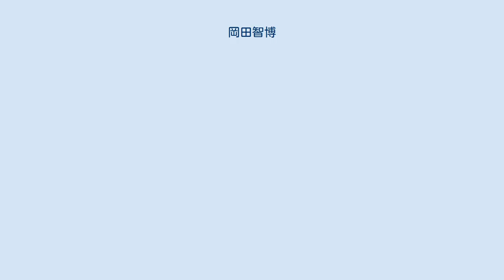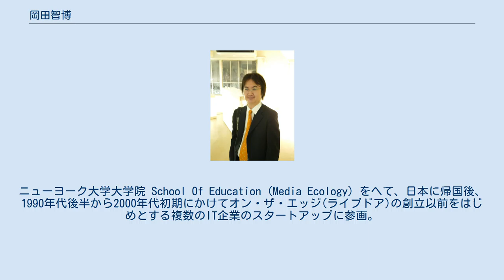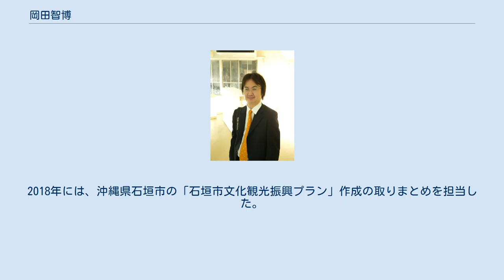岡田智博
岡田智博、2008年7月 岡田 智博（おかだ ともひろ、1971年 - ）は、日本のメディア文化アナリスト 、研究者、ファシリテーター、ディレクター、コーディネーター、編集者、一般社団法人クリエイティブクラスター代表理事、一般社団法人ブルーオーシャン代表理事、サイバー文化学者。
1995年よりメディアアート分野における日本でのプロモーション活動を行ってきた。
また、インタラクションデザインでの調査研究、プロデューサー、キュレーター及び執筆者としていくつものインタラクティブなプロジェクトの開発や事業を行っている。
工業、文化事業分野での政府機関や各経済研究所との文化的な政策決定に関わることも多い。
 最近では、メディアアートやデザイン等の創造性を活用したクリエイティブシティや創造産業づくりによる地域振興を目的として、地方自治体やエージェンシーと連携し、カンファレンスやシンポジウムを通して、クリエイティブ分野におけるコンサルタントとして助言や活動などを行っている 。
 1971年長野県松本市生まれ。
ニューヨーク大学大学院 School Of Education (Media Ecology) をへて、日本に帰国後、1990年代後半から2000年代初期にかけてオン・ザ・エッジ(ライブドア)の創立以前をはじめとする複数のIT企業のスタートアップに参画。
その後、マルチメディア・アライアンス福岡設立活動のため福岡市に拠点を移すと同時に、九州芸術工科大学(現九州大学) 芸術工学研究科 視覚芸術学において修士を取得する。
2001年には東京大学大学院情報学環学際情報学府において修士論文「高度情報化社会における文化的促進機関としてのメディア・センターの研究」を発表する。
2014年には 東京藝術大学で創造都市論を基調として博士論文「IT関連クリエイティブ産業の発展と創造クラスターの相関関係 : アムステルダム・札幌・モントリオールの都市事例を中心に」 を発表、メディアアート、インタラクティブに関わる地域創生、およびIT、情報産業の第一人者として活躍している。
また、文化庁メディア芸術人材育成支援事業においては、2010年度・2011年度・2013年度と三度の支援を受け、自身の行う「エレクトリカルファンタジスタ」とともに、数々の若手クリエイター、デザイナーの発掘を行ってきた。
2012年には、「青い森のメディアアートワークショップ」にてファシリテーターを務めた。
2018年には、沖縄県石垣市の「石垣市文化観光振興プラン」作成の取りまとめを担当した。
2020年には、文化庁メディア芸術祭小樽展でディレクターを務めた。